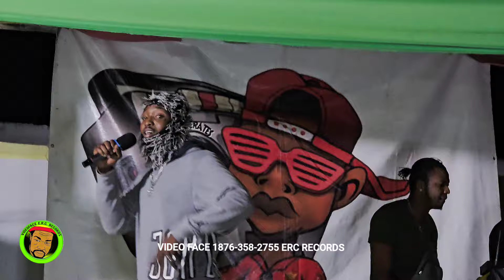SUBSTANNZZ BAD BULL SHELL BOOM BOX FRIDAYS LIVE PERFORMANCE SHOW